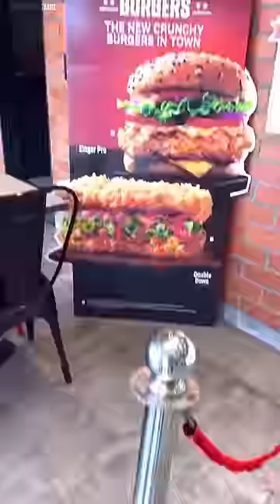TRENDING KGF DOBLE DOWN BURGER 🍔✨